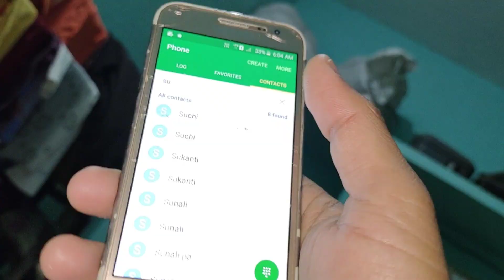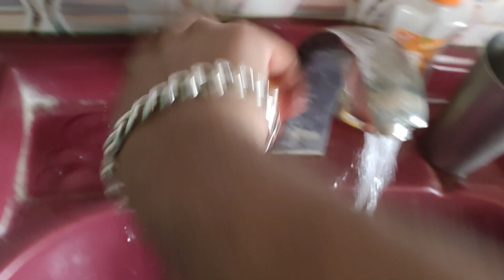Sakala 5 ru othiki Jhadu kali🫡//mo maa deha kharap 😔//@Diptirinki3523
♥️DiptiONpoiNT♥️

ଆପଣଙ୍କୁ ଧନ୍ୟବାଦ ଜଣାଉଛି ଭିଡିଓ ଟି ଦେଖୁଥିବା ରୁ

 ଆଶା କରୁଛି ଭଲ ଲାଗିବ ଆପଣମାନଙ୍କୁ video ଟି 🤗

      💕 କରି ମୋତେ ସାହାଯ୍ୟ କରନ୍ତୁ 💕